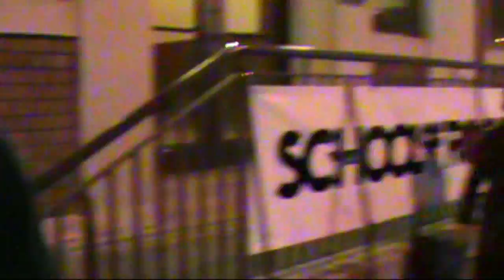Popnoise Festival: Hail to Spring Tour 2013 Interviews with The Veldt, Suzy, Panophonic, and more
Funny interview by Under the Wire's Jason Ellis with The Veldt (Apollo Heights), Suzy Blu (Insect Guide- UK), Panophonic (Tom Lugo), Peter Ohlert (Stellarscope), and more.

POPNOISE FESTIVAL: Hail to Spring Tour 2013 Philly, DC, Baltimore Featuring the legendary shoegaze band The Veldt (Apollo Heights), the British shoegaze group Suzy Blu (Insect Guide), and Philly's Noisepop artist Panophonic FRI MAR 29th Voltage Lounge- Philadelphia SAT MAR 30th The Pinch- Washington DC SUN MAR 31st Club K- Baltimore with Blackpool Holiday